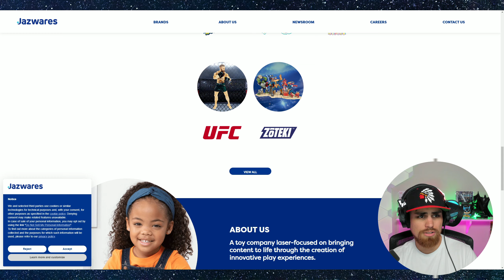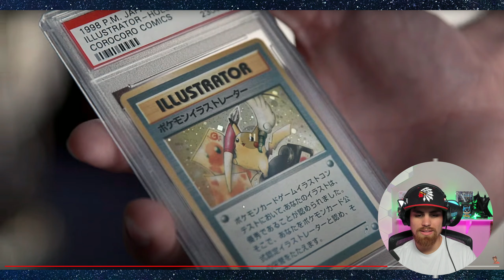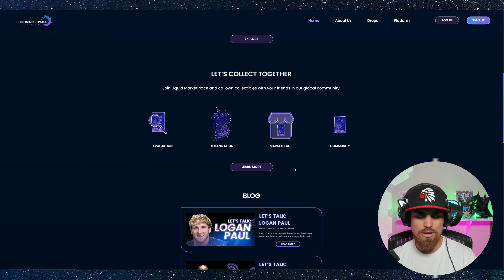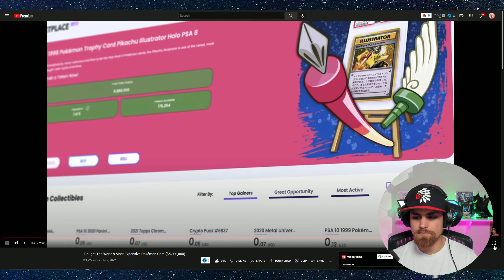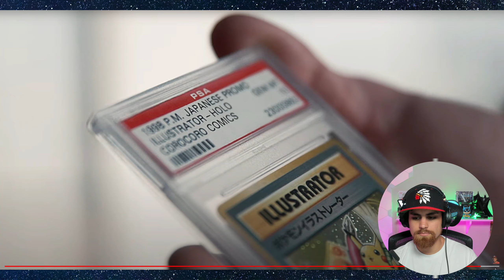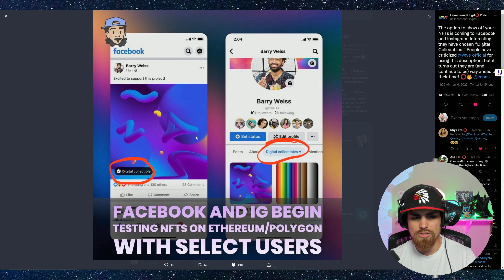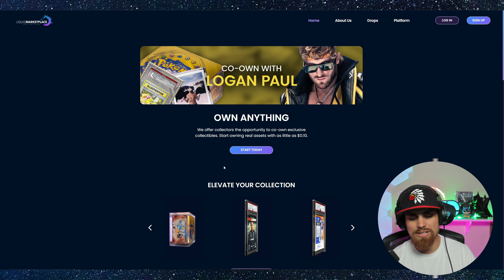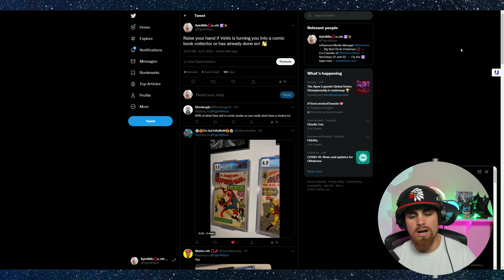Jeremy Padawer Helps Logan Paul Purchase $5 MILLION Dollar Pokémon Card | My Reaction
👾 Follow on VeVe: KyleWillson